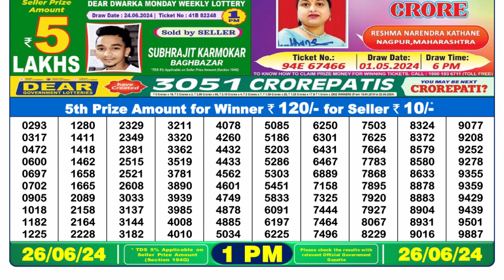🔴 Lottery Sambad Live 01:00pm 26/06/24 Morning Nagaland State Dear Lottery Result Pdf Download